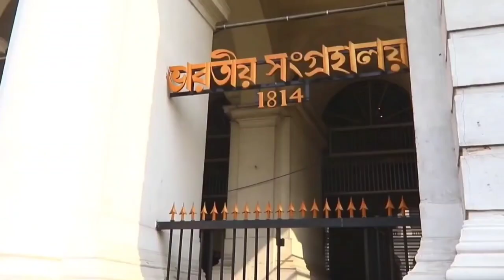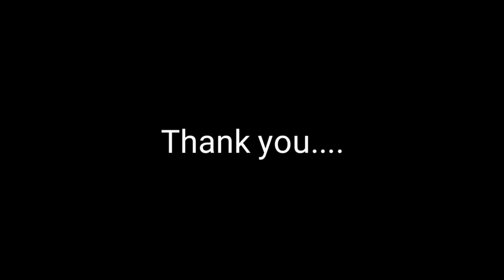Flavours of Kolkata by Samar Prasad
Kolkata is India’s second largest city and is among one of the four metropolitan cities of India. It is the state capital of West Bengal. Kolkata was earlier known as Calcutta. It is a city made by the British Empire; it was the capital of British India from 1773 to 1911.

Kolkata is also nick named as the “City of Joy.” One can experience and explore all the colors of life in this city; it has variety of things to offers from different modes of transfer to different tourist spots to wide variety of foods. Kolkata has something to offer for everyone.

“Calcutta’s the only city I know where you are actively encouraged to stop strangers at random for a quick chat.” – Tahir Shah

It’s one of a kind city and it cannot be compared with other cities of the world. Kolkata was the first city in India to offer underground metro services. The city offers variety of modes of transport from hand puller rickshaw to ancient trams, from metro train to boats.